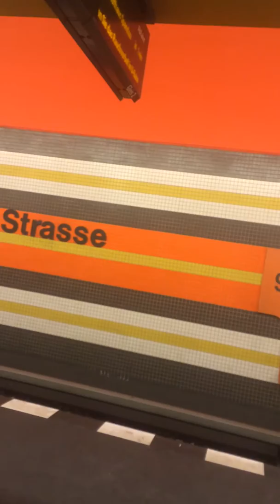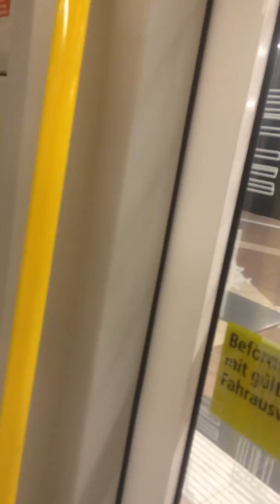BVG Ego Dash-Cam: Von "Konstanzer Strasse" nach Spandau / "Haselhorst"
Real Time Bahnfahrten in Berlin - original Ton - ungeschnitten, ungewürzt – aber dennoch feurig ;) Das ideale Video wenn du bekifft vorm Rechner sitzt und dich berieseln lassen willst :-P Viel Spaß!!